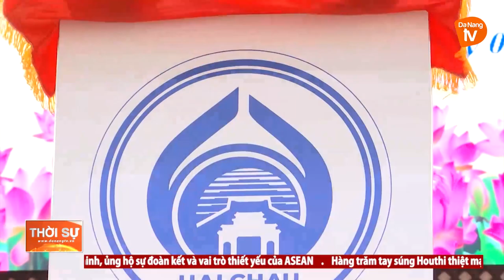HẢI CHÂU GIỚI THIỆU LOGO NHẬN DIỆN KỶ NIỆM 25 NĂM THÀNH LẬP